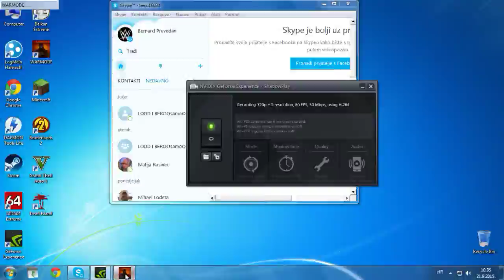Warmode Ep4 !(Hrvatski gameplay)!